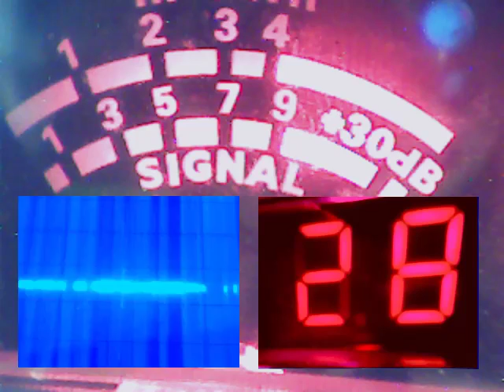Audioman288 & 403& more